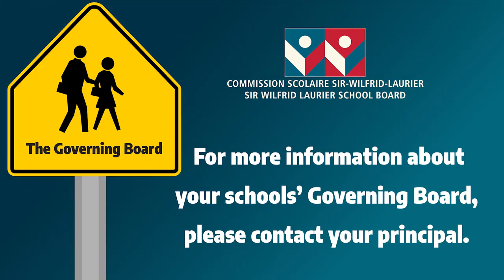Why you should join your school's Governing Board...